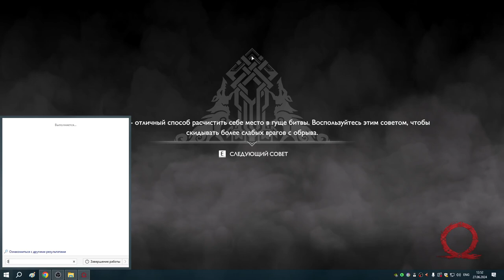9 Жди здесь